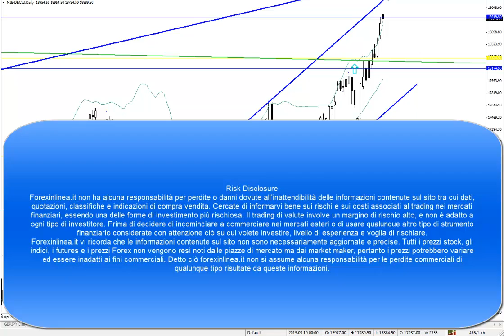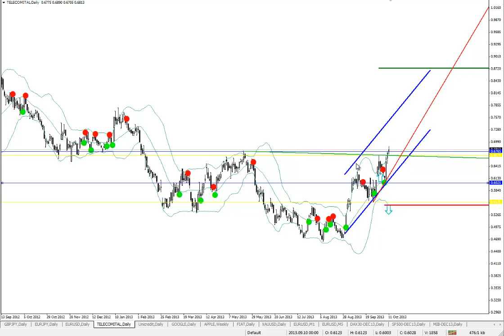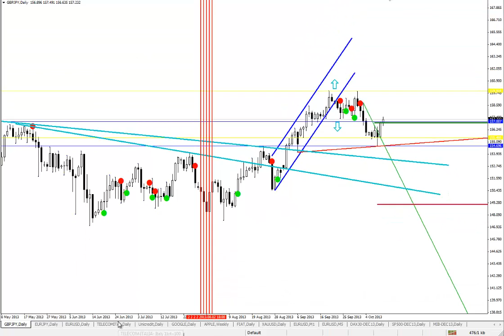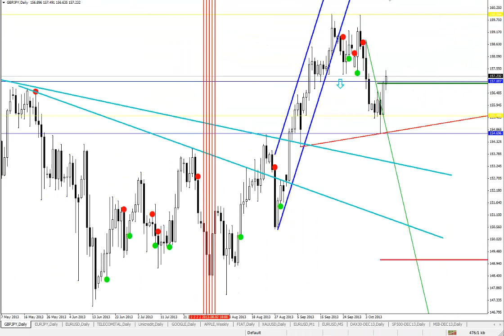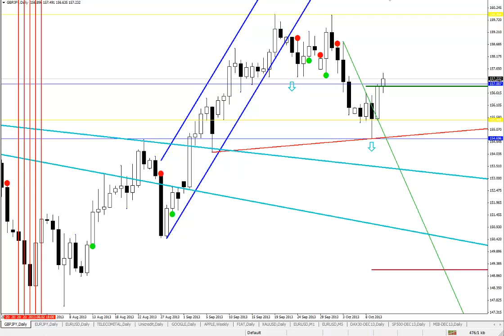Analisi Mercati Azioni e Forex 14 Ottobre 2013